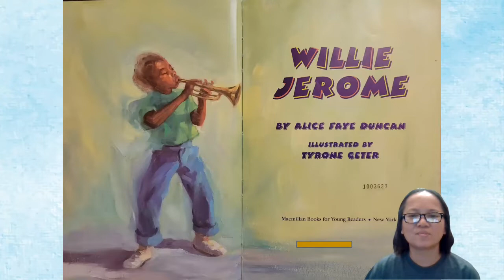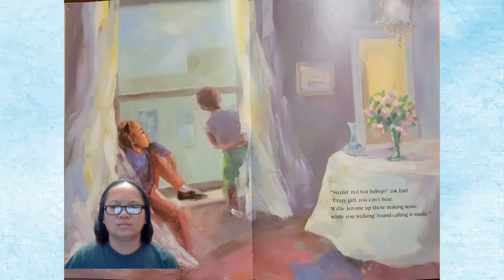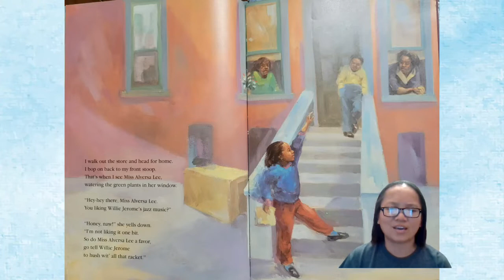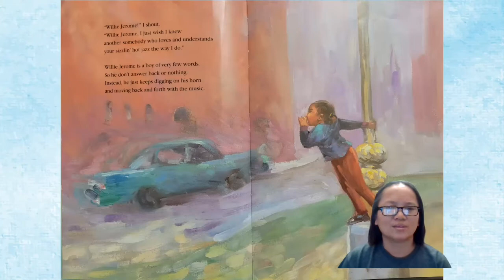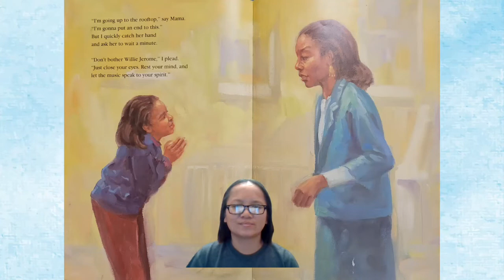Read Along: "Willie Jerome" by Alice Faye Duncan, illustrated by Tyone Geter. Children's Books.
Book Summary: Willie Jerome is about taking the time to appreciate music, listening with your mind and your heart.

Purchase a copy of this amazing book to help support the author and publishers. Experience the total joy of the story by having an actual book to turn pages with someone you love. Share it over and over again.

This video is protected under the Fair Use Act - 17 U.S.C. § 107, Notwithstanding the provisions of sections 106 and 106A, the fair use of a copyrighted work, including such use by reproduction in copies or phonorecords or by any other means specified by that section, for purposes such as criticism, comment, news reporting, teaching (including multiple copies for classroom use), scholarship, or research, is not an infringement of copyright.

Our Stuff:  Family’s Printable shops-